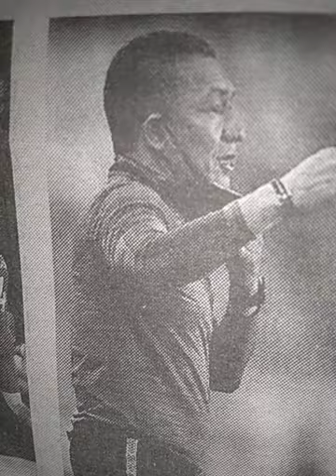Deportes ⚽ 'Nacho' Ambriz es nuevo técnico del Toluca.